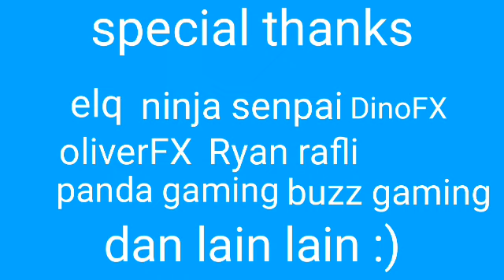17 agustus tahun 45 : spesial 17 agustus